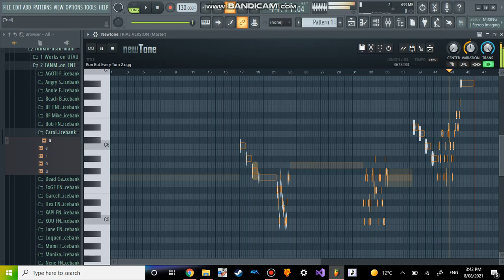Ron but every turn a different character sings it (TEASER 2)